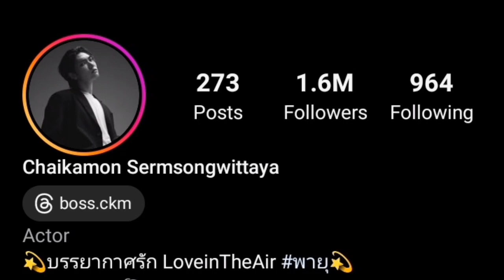Boss Chaikamon And Deng Lun Lifestyle Comparison 2023